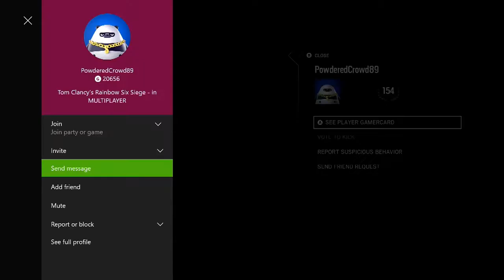davudyy Cheats too - Rainbow Six Siege Glitch Club House Garage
Please ban davudyy